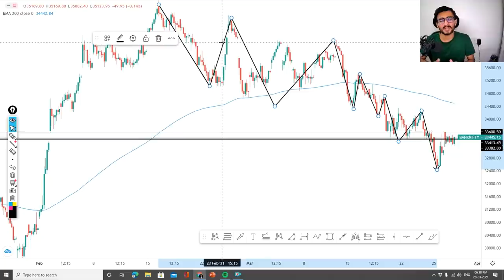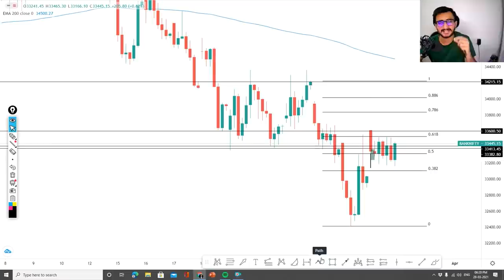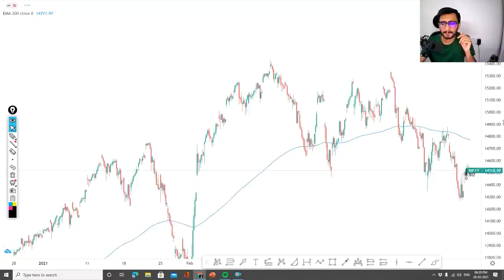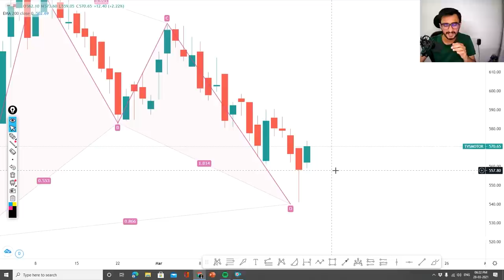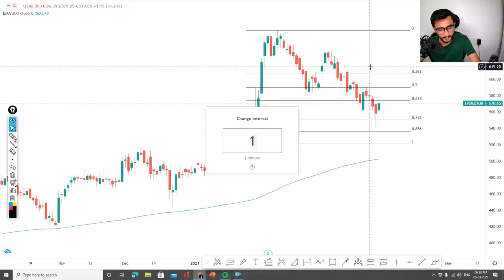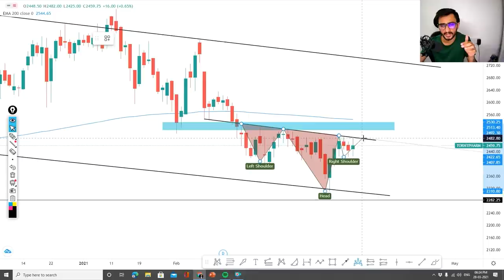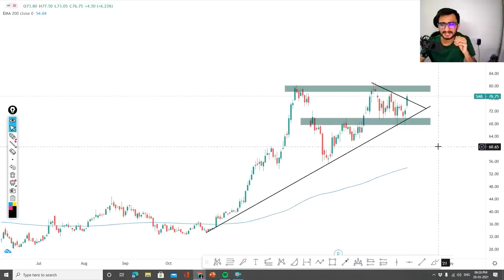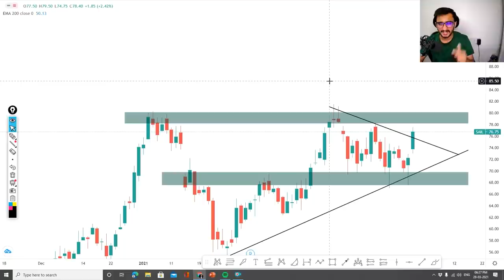Daily Intraday Calls For Tomorrow | 5 Jackpot Intraday Tips | 30th March 21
Other Information !!

1. TORNTPHARM

2. DRREDDY

3. SAIL

4.  LICHSGFIN

5. TVSMOTOR